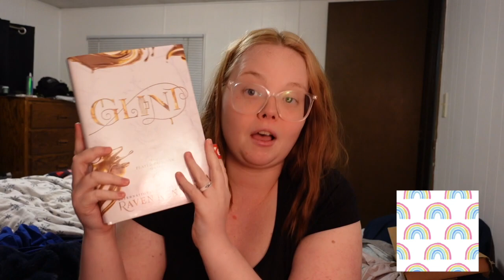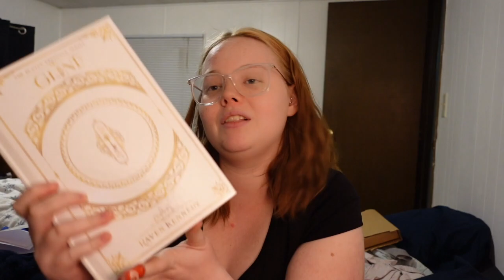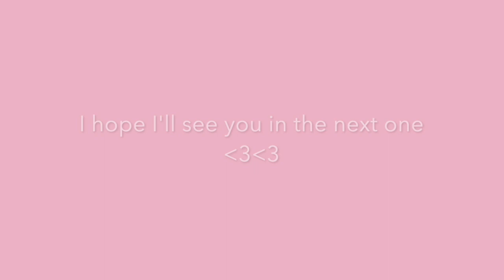Reading the Capricorn Cove Series so you don’t have to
Hi, my name is Makenzie and I love books! :)

~Follow Me~

Goodreads- Makenzie (Books with Makenzie)

Booktok- BookswithMakenzie26

~Books Mentioned~

Capricorn Cove Series by Evie Mitchell

The Shake Up

Double the D

Muffin Top

The Mrs. Clause

Double Breasted

As You Wish

You Sleigh Me

Meat Load

Resolution Resolution

~DISCALIMER- This music does not belong to me~

~Music Used~